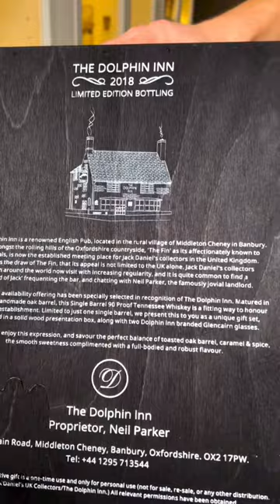The Best of 2018 - Limited Edition Single Barrel release. Dolphin In No.2.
62 of 100
Dolphin Inn Limited Edition Set 2018. Dolphin Inn is renowned English Pub located in the rural vilage of Middleton Cheney in Banbury. This Pub was established meeting place for Jack Daniels collectors from UK and all around the world
This Limited availability offering has been specially selected in recognition of Dolphin Inn